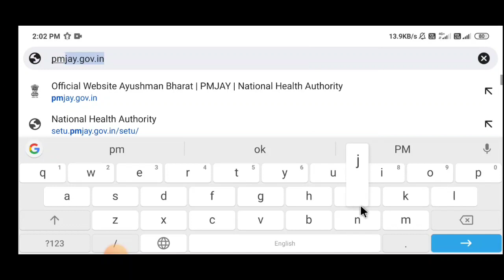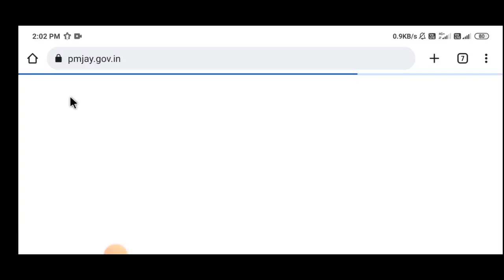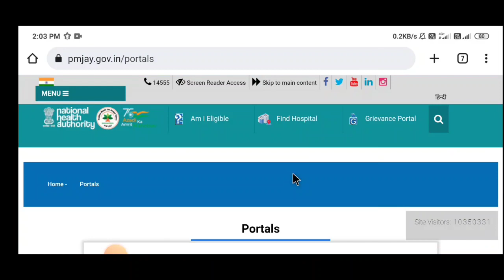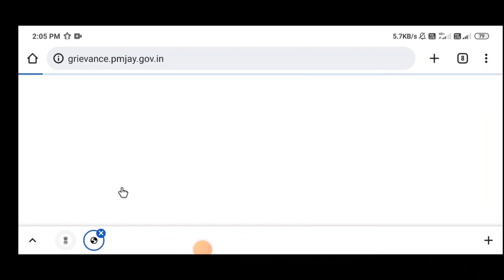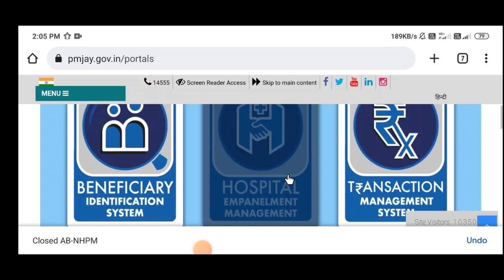आयुष्मान कार्ड बड़ी अपडेट-आयुष्मान कार्ड न्यू पोर्टल लॉन्च हुआ 2022|आयुष्मान कार्ड का सारा काम होगा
Aaj es video me batya gaya hai ki Ayushman card new portal ke bare me complete bataya gaya hai

बिना लिस्ट के नाम वालो का बनेगा आयुष्मान कार्ड,
आयुष्मान भारत कार्ड कैसे बनाएं 2022,
आयुष्मान कार्ड लिस्ट कैसे निकाले,
आयुष्मान कार्ड कैसे बनाएं,
आयुष्मान कार्ड डिजिटल मिशन,
आयुष्मान भारत योजना 2022 न्यू लिस्ट जारी अपना नाम देखें,
आधार कार्ड से आयुष्मान कार्ड कैसे बनाएं,